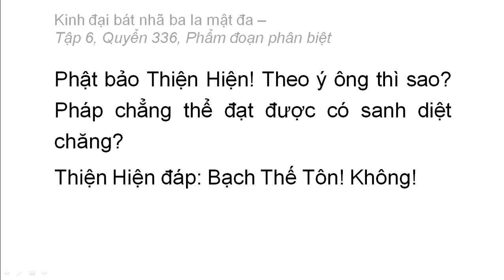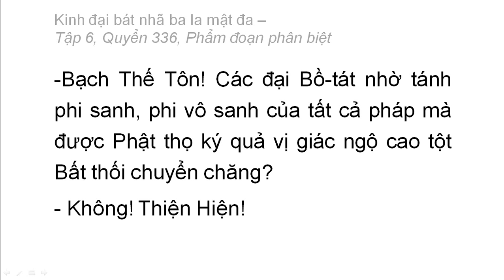Quyển 336: Kinh đại bát nhã ba la mật đa - Phẩm đoạn phân biệt (rất hay) (336/600) (14)